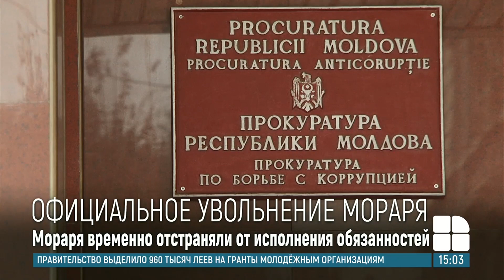Виорел Морарь, возглавлявший Прокуратуру по борьбе с коррупцией, уволен с должности